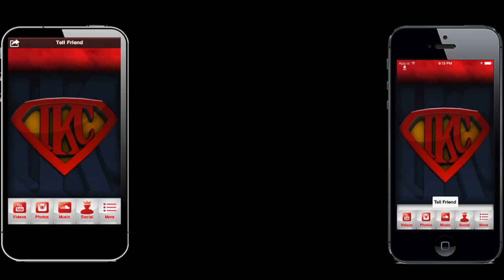Watch Dogs PS4 FaceCam Gameplay Part 20 - Stare Into The Abyss | Act 2 Main Missions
Download The Official TEAMIKC app

Download My TEAMIKC Mobile App